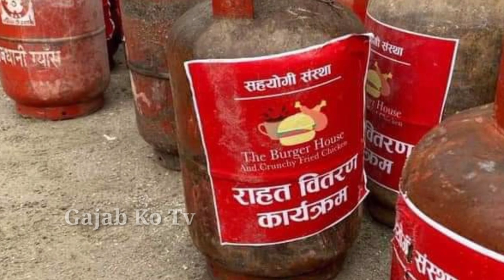समाज सेवामा रमाउदै आकाश श्रेष्ठ। गरे यस्ता कार्य Akash Sherestha